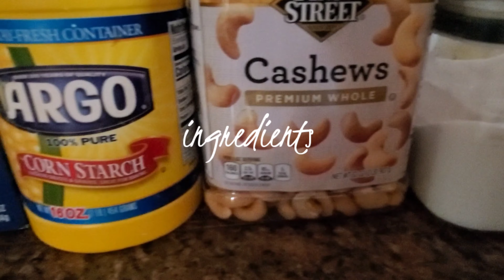MANGO MERINGUE CAKE | BEA BI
How to do MANGO MERINGUE CAKE?

In today's video, I am sharing with you my own recipe of the famous Mango Bravo Cake from Conti's. I put the step by step on how to do it as well as the ingredients so if you wanna know more how to d it just watch til the end. Hihi.

Also, if you want a more detailed video, let me know on the comment section below. Also, hit the notification button to keep you updated.

Comment down your video suggestions and requests. 😘

Thank you for being amazing. I love you all. God bless! ❤